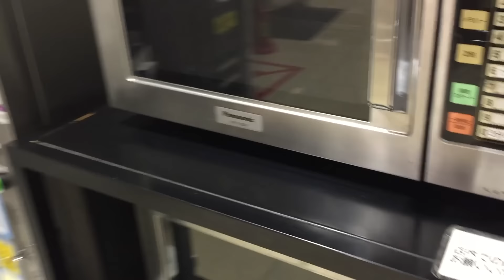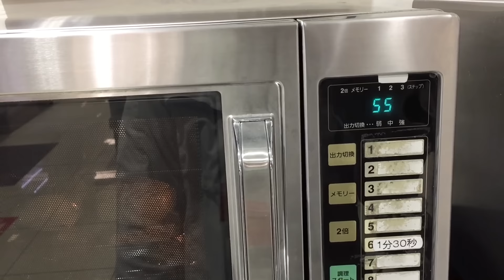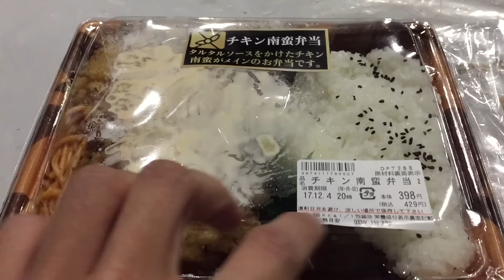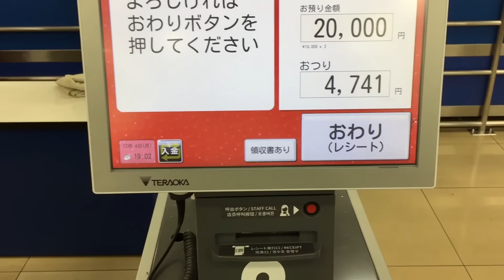VLOG | Cuộc Sống Nhật Bản 43 : Đi Làm Đầu Tuần Ở Nhật | Tối Ăn Sang Sáng Ăn Xôi